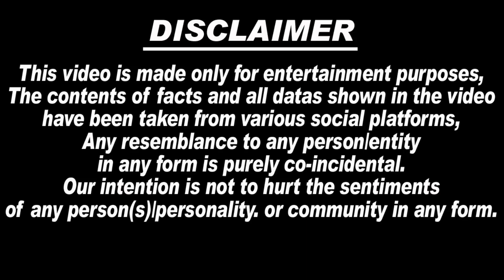Kisi Ka Bhai Kisi Ki Jaan | Yentamma Song | Yentamma Song ने तोड़ डाले अबतक के सभी गानों का रिकॉर्ड..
1. Salman Khan Kisi ka bhai Kise ki jaan
2. Salman Khan Kisi ka bhai Kisi Ki Jaan song
3. Salman Khan Kisi ka bhai Kisi Ki Jaan trailer
4. Salman Khan Kisi ka bhai Kisi Ki Jaan new song
5. Salman Khan Kisi ka bhai Kisi Ki Jaan latest news
6. Salman Khan Kisi ka bhai Kisi Ki Jaan promotion
7. shehnaaz gill
8. pooja Hegde
9. Salman Khan Kisi ka bhai Kisi Ki Jaan release date
10. Salman Khan Kisi ka bhai Kisi Ki Jaan full movie
11. Salman Khan